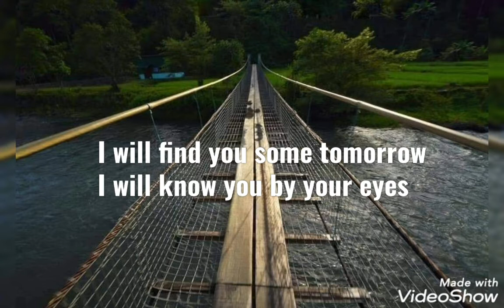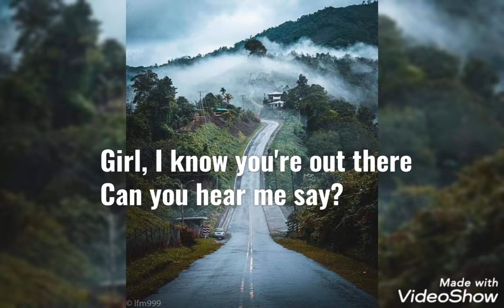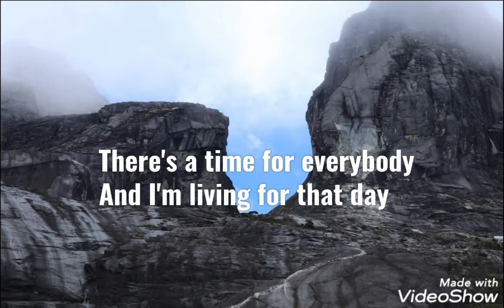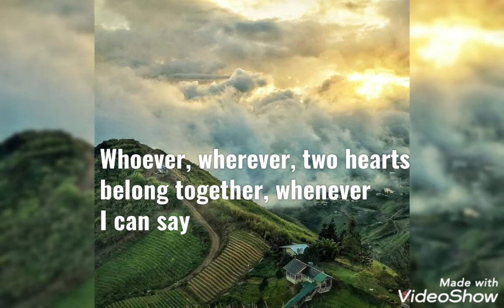Somewhere, Someday, Someway (Andi Deris cover)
A malaysian guy doing an amateur cover of a Germanic singer's song.